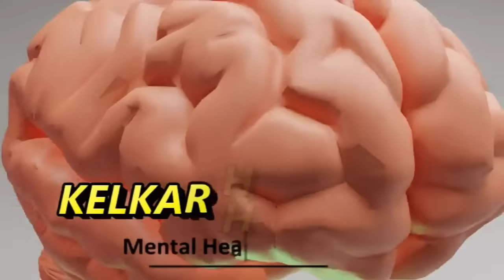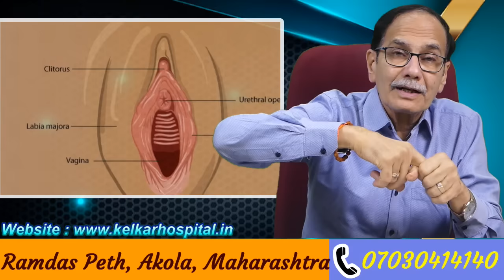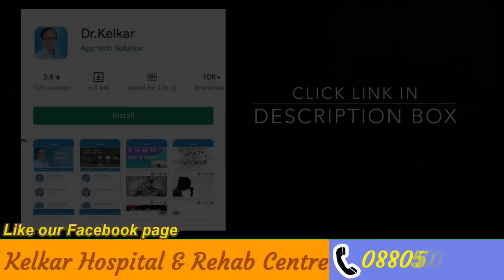What should be the size of Penis | Dr. Deepak Kelkar (MD,MBBS)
In this video, I'm going to bust some myths about penis size that you've been told your whole life.

Hi, my name is Dr. Deepak Kelkar. Today we're going to be talking about the most common misconceptions people have about penis size. You might think it's all in their head but there are many factors that make up for what you see when they stand hard.

myths about penis size that have been around for centuries. One myth is that men with bigger penises experience more pleasure during intercourse. Another myth is that if your man has a small penis then he'll be too intimidated by you because he feels like less than a man. It's just not true! There are plenty of ways to achieve sexual satisfaction without having an intimidatingly large or small member- including oral sex, manual stimulation, and self pleasuring techniques which we will explore in

Now while there are plenty of myths out there about what makes for an ideal manhood, this video will debunk those myths so we can keep them in their places. Let's start with measuring-

I've seen all types of penis size in my career. The one thing that's common across the board is that these myths about penis size are not true at all.

This video will bust some myths about penis size in hindi. For example, did you know that the average length of a flaccid penis is 3-5 inches?

The myth of "size" has been perpetuated for centuries, but it's time to debunk these myths about penis size. In this video I'll tell you what the research says and share some practical tips for men who are concerned about their size.

Join our Dr Kelkar Manovikas app link -
id=com.app.manovikas&hl=en_IN

• Psychiatrist
• Hypnotherapist
• Psychotherapist,
• De-addiction Specialist
• Sexologist

3 )Kelkar Hospital Channel